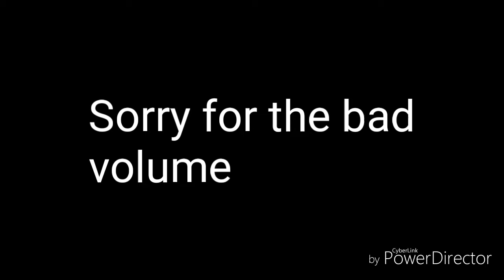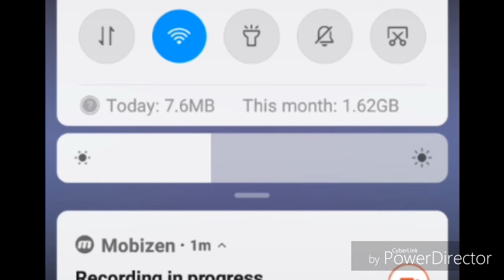Pokemon Worst Pokémon team for kanto episode 4